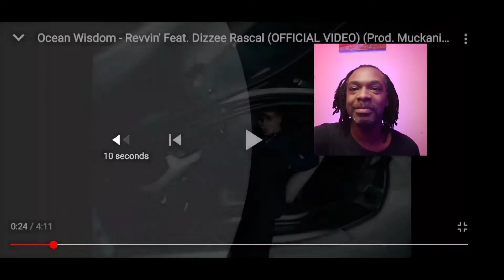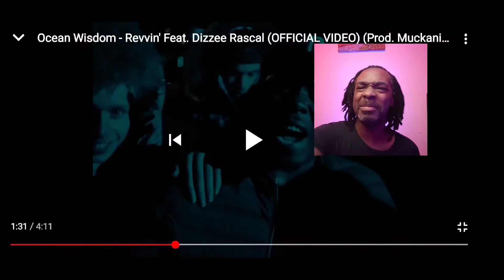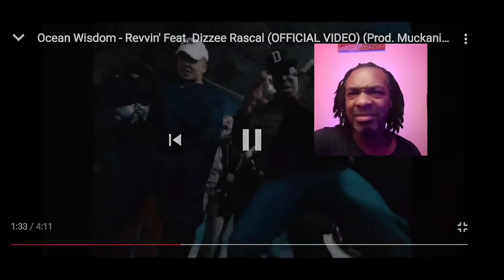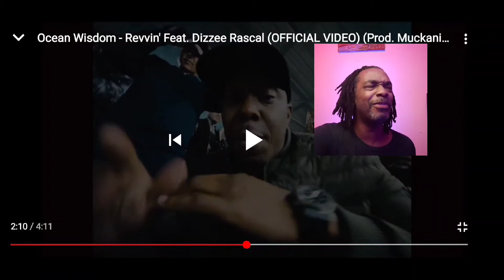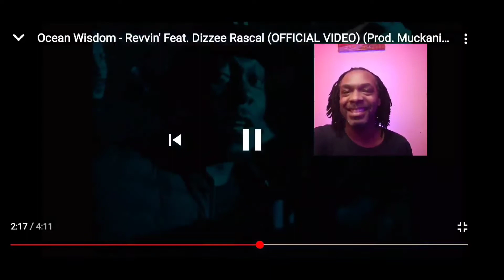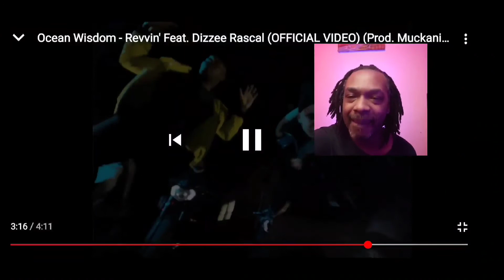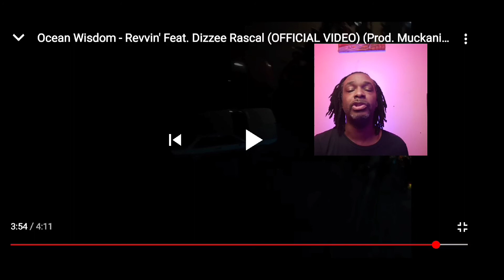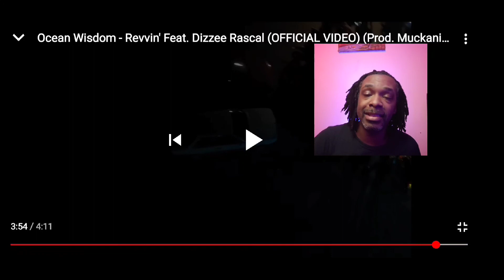Ocean Wisdom × Dizzee Rascal - Revvin | MY REACTION